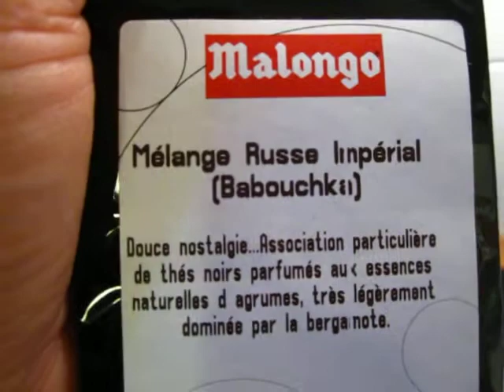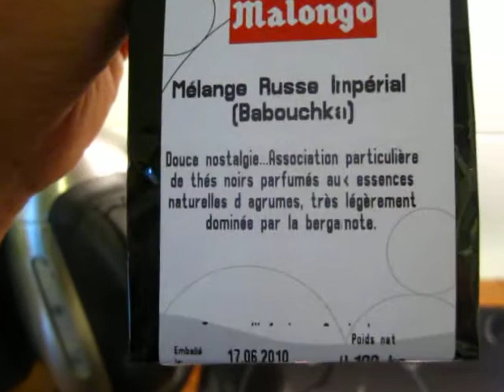Tea - Baboushka, what a cute name, I bought for the name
Tea - Baboushka, what a cute name, I buy for the name